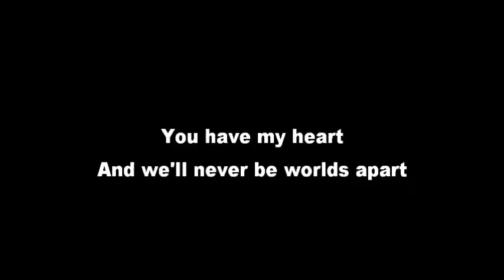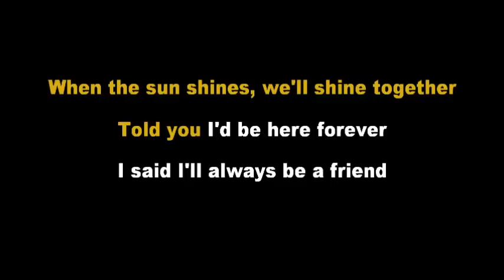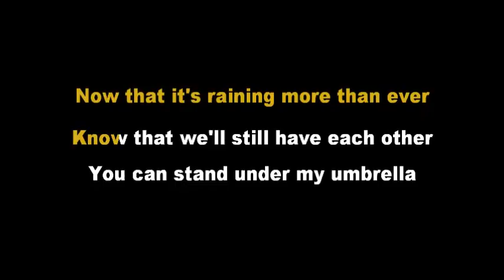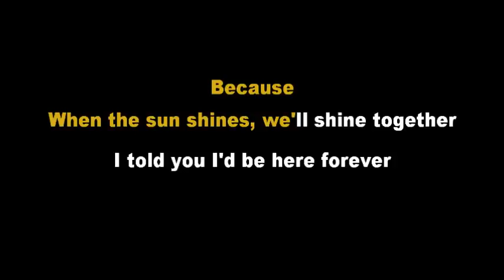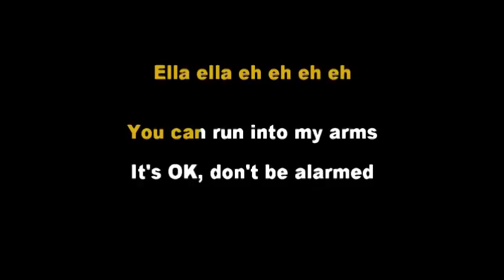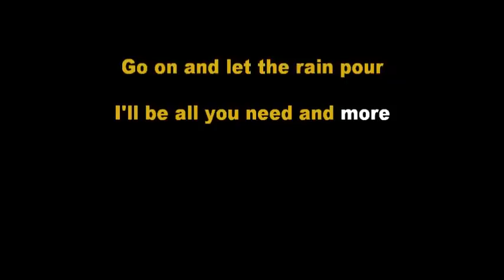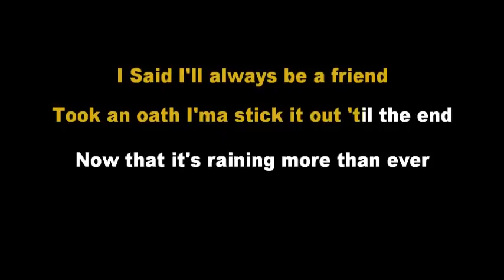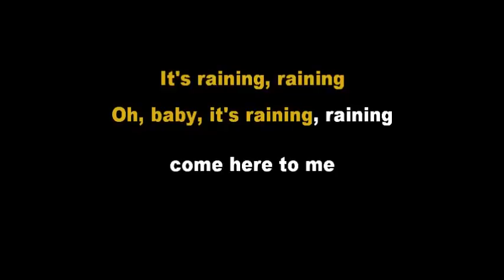Rihanna - Umbrella (Acoustic Guitar Karaoke Version)